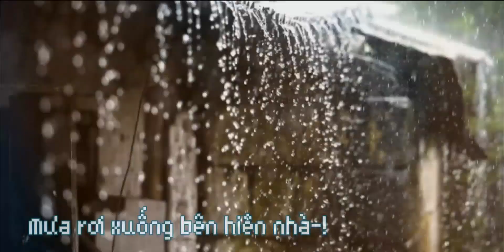《Tay muốn niếu anh thôi mà-!》||tiktok||gachalife||Gacha2018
tui mất link r mn ơi:((